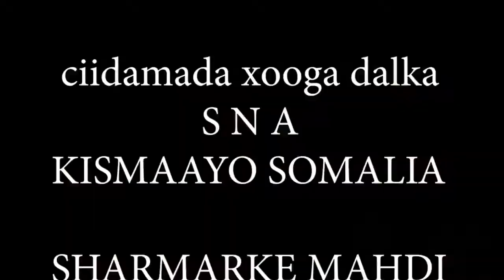Geesiyaasha Xooga QEYBTA 43 AAD Jubaland🇸🇴👨 ✈️💪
Dhacdo yaab leh bay dhagta maqashayoo waxaa timid dharaar kii dhiig leh ee ciida u dhashiyo kii u dhaartay qarankuba dhiidhiyeen